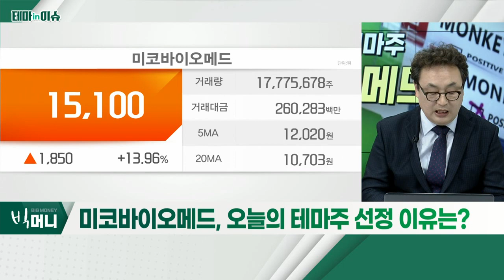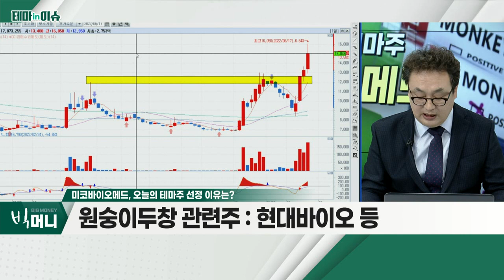미코바이오메드(214610)... WHO, 원숭이 두창 비상사태 선포 검토_테마IN이슈 (20220617)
- WHO, 원숭이 두창 비상사태 선포 검토
- 동사, 원숭이 두창 진단기술 보유
- 원숭이 두창 관련주: HK이노엔, 미코바이오메드, 녹십자엠에스, 파미셀, 현대바이오 등